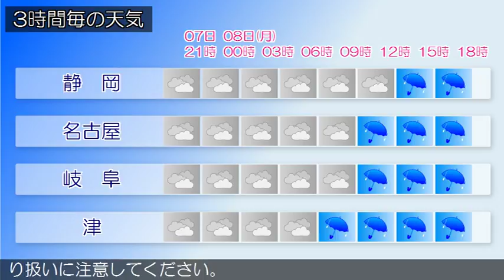2018/01/07 東海地方の天気予報 夕